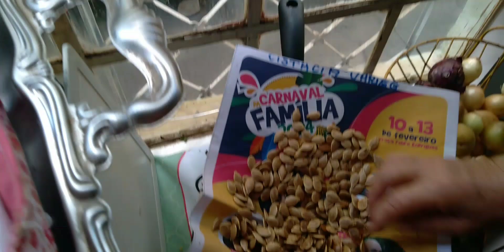Abrindo a janela ao despertar